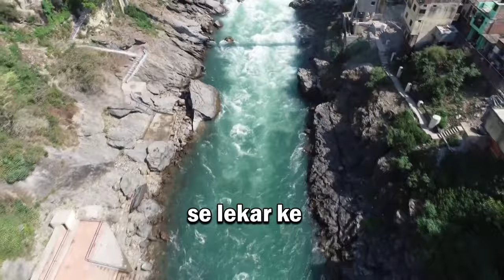EP-107 with Union Minister of Jal Shakti Gajendra Singh Shekhawat premieres today at 5 PM IST